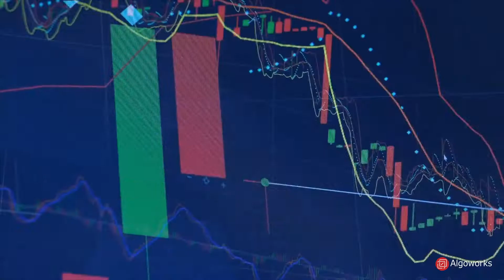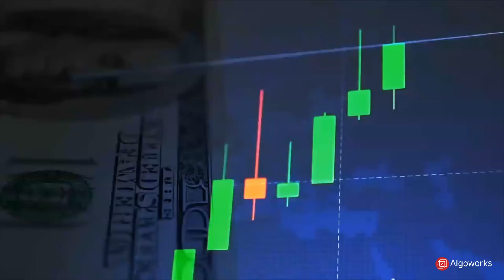Top 5 FAQs' of Salesforce Commerce Cloud - Algoworks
Salesforce Commerce Cloud, formerly known as Demandware, is a user-friendly and streamlined e-Commerce platform designed with a simple goal to help a company expand its brand, discover secret or unknown market opportunities, and quickly and efficiently convert more clients.

For every success-oriented company that seeks to create integrated and intelligent buying experiences for its customers across different channels by using the finest B2C and B2B e-commerce solutions, this cloud-based platform is crucial which is why we're to discuss it's top five FAQs' you want to know about Commerce Cloud.

Algoworks is a Salesforce Gold Consulting and AppExchange Partner helping global clients grow business. With a team of 90+ Salesforce certified consultants, we have been providing customization, development, integration and support services on Salesforce. Rated 5/5 in over 70+ customer reviews, our team has consistently topped the Most Popular Salesforce Consultant List on AppExchange.